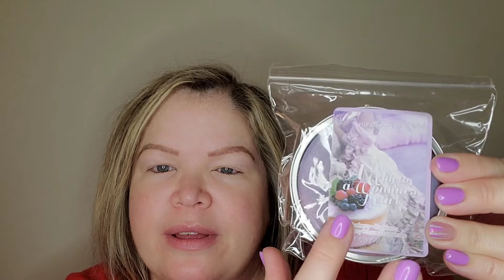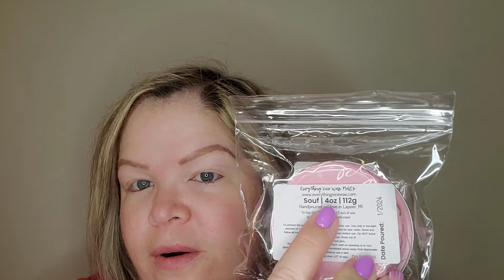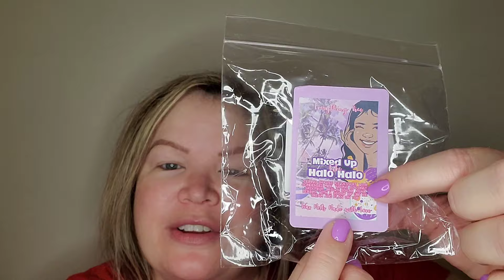Everything Vice | NEW TO ME VENDOR!! ❤️ | Valentine's Day Preorder | Initial Impressions 🌟